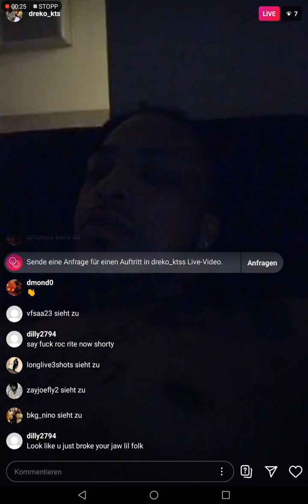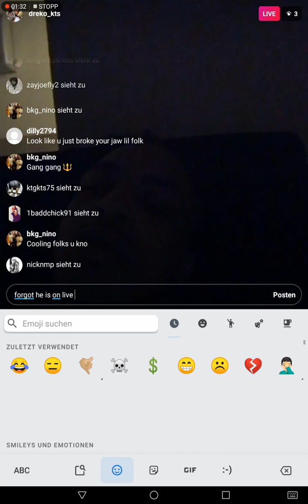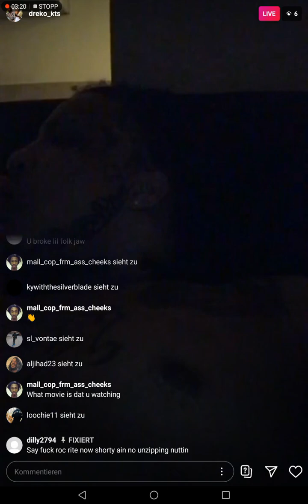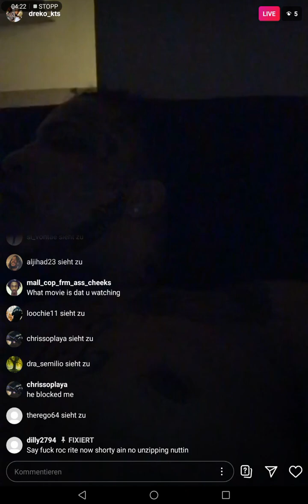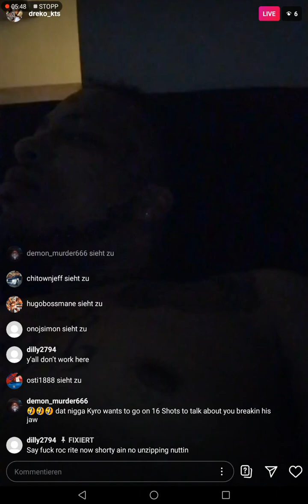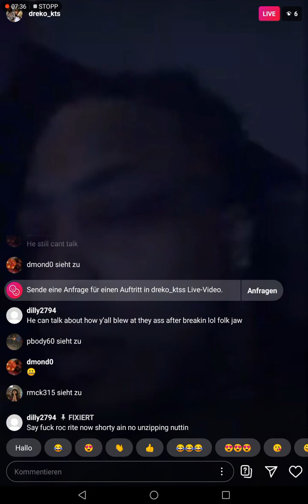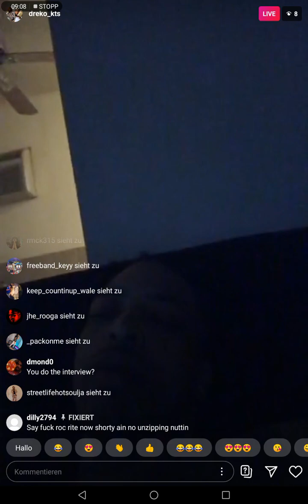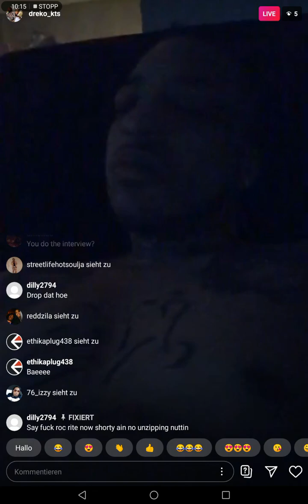KTS Dre Instagram Live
One of KTS Dre's IG Lives he recorded on the 15th of December 2020
RIP DRE